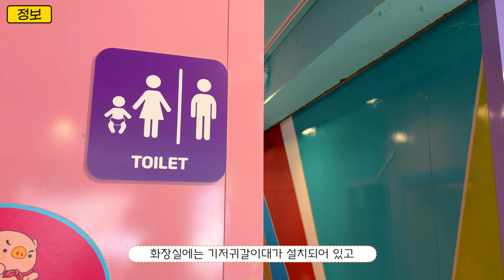[서울근교] 파주 신상카페 피그몬도넛 파주본점 (12월 23일 오픈 이벤트중) / 경기도 아이와 가볼만한 곳 카페추천 / 서울근교 당일치기 드라이브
경기도 파주에 테마파크를 연상시키는 신상카페가 생겨서 다녀왔습니다
화려한 외관부터 아기자기한 포토존까지 즐길거리가 많아
방문하는 모든 사람을 동화 속 주인공으로 만들어줍니다.
야경도 너무 멋져서 언제 방문해도 만족스러운곳인데요.
유리소리tv와 함께 떠나보실까요?

📍경기 파주시 탄현면 헤이리로 19

* 본 영상은 '피그몬도넛'으로부터 제작비를 지원 받아 제작된 영상입니다.